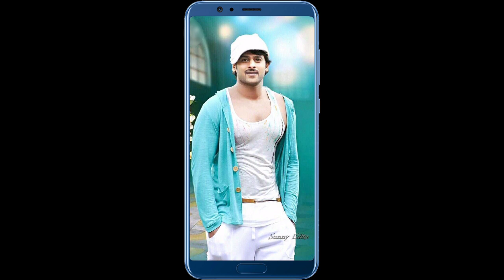Mass🔥 Beat Transaction Effect Editing